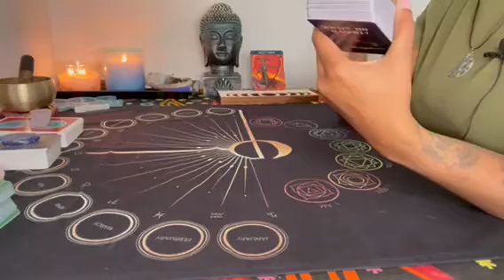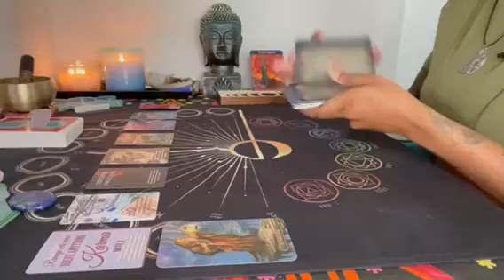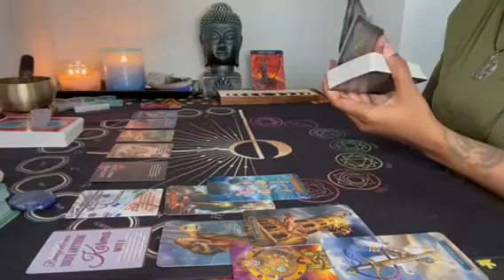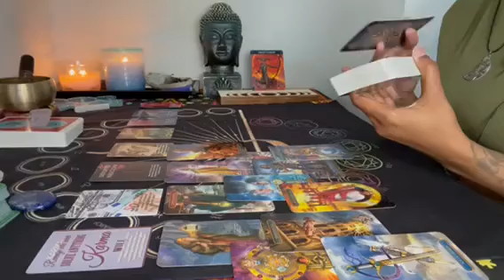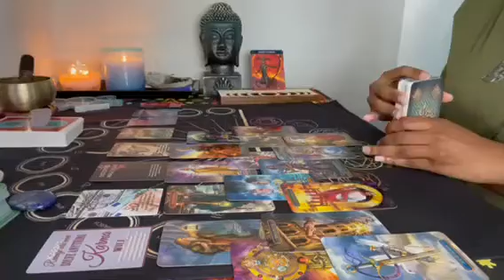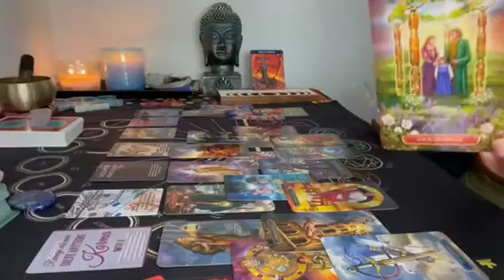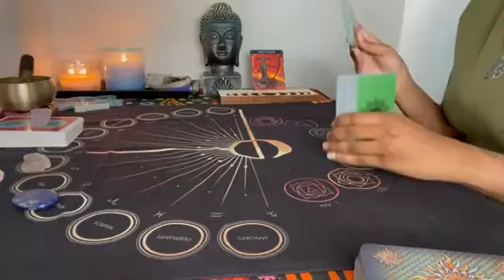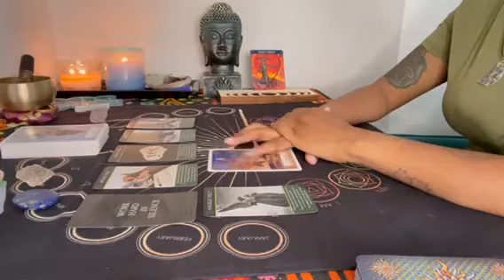Sagittarius ♐️ (Next 72 hrs) You still gonna come out on top ✨ don’t worry 😎